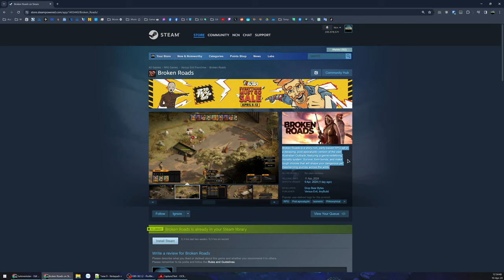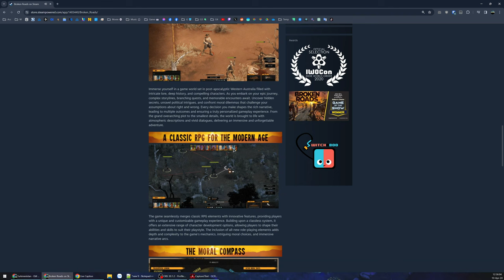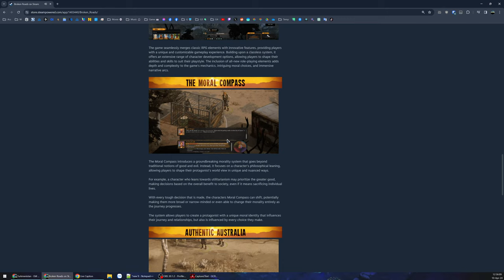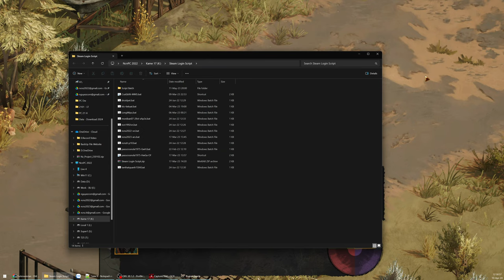Triết học hậu tận thế - Bạn chọn lập trường tư tưởng đạo đức nào để sinh tồn? - Broken Roads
Broken Roads

00:00 - Giới thiệu game
03:43 - Tạo nhân vật
24:03 - Bắt đầu game
32:41 - Trộm cừu
56:33 - Giải quyết bằng mồm
1:11:41 - Cuộc đột kích
1:29:35 - Tháo chạy